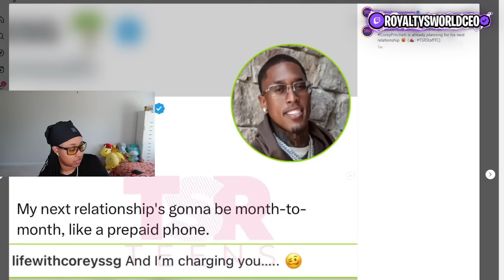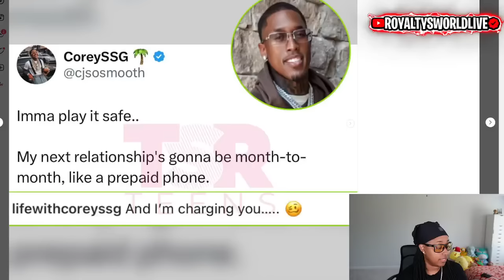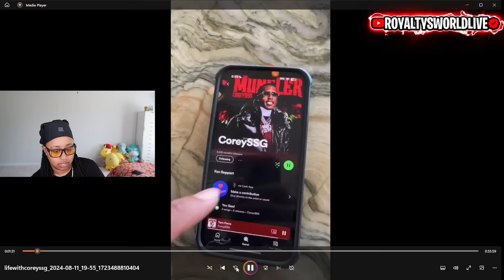Corey went LIVE with Iamzoie showing off his MILLIONAIRE boo MANSION like its his 🤣